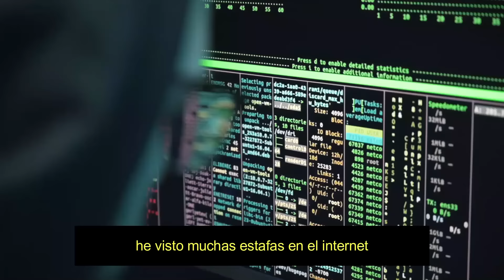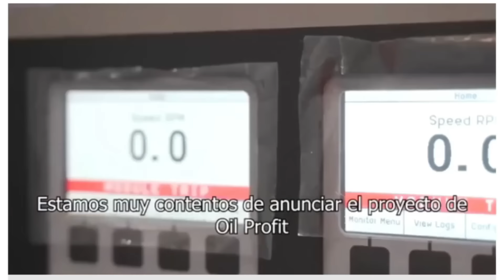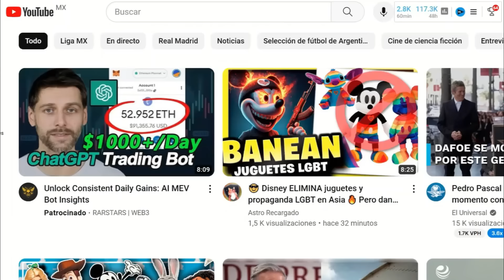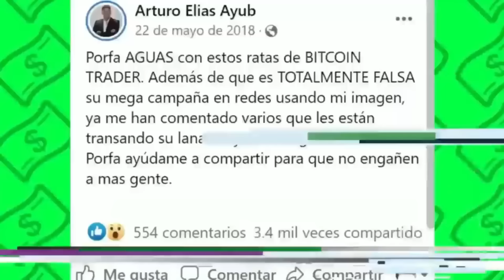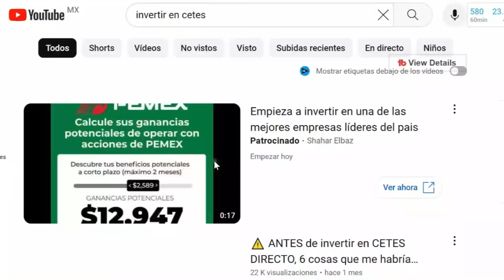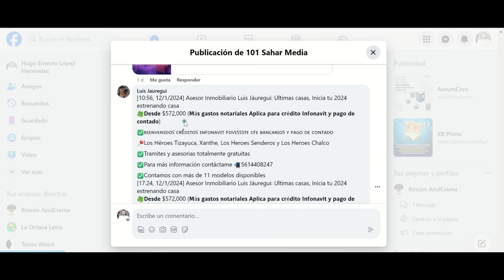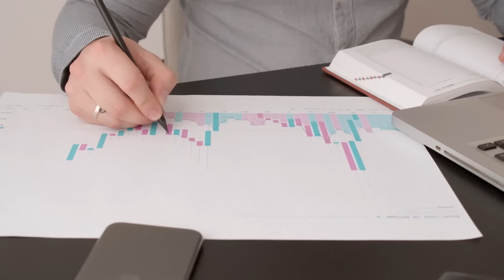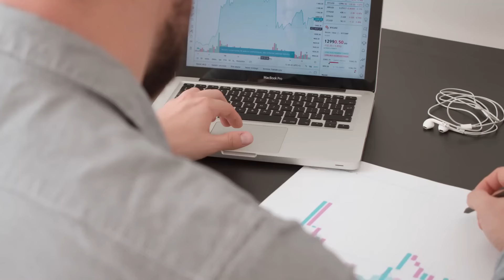¡ENORME ESTAFA! VENDEHUMOS ENGAÑAN con FALSA INVERSIÓN en PEMEX | Negocios que Salieron Mal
¿Se puede invertir en Pemex? ¿Es una oportunidad o una estafa?

En el video de hoy te muestro la verdad sobre la plataforma Oilprofit y cómo están vendiendo humo y engañando a los mexicanos. Han sido expuestos y los cacharon diciendo mentiras. El presidente Lopez Obrar los expuso durante su mañanera. Esta es una tremenda estafa. Pemex está casi en quiebra por los malos manejos que han tenido y ahora unos estafadores están usando su nombre y el del mismo Lopez Obrador, Carlos Slim y hasta los tiburones de Shark Tank (Arturo Elías Ayub, Rodrigo Herrera, Carlos Bremer y Marcus Dantus) para engañar a las personas y hacerles creer que este es un buen negocio.

TODO MAL con esta gran estafa en línea.  Estos vendehumos han quedado en ridículo y han sido humillados.